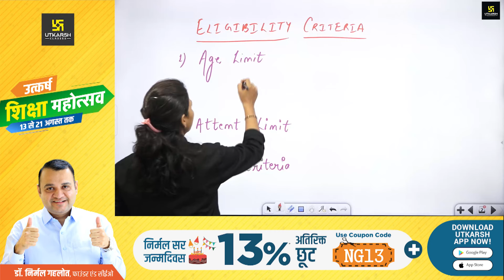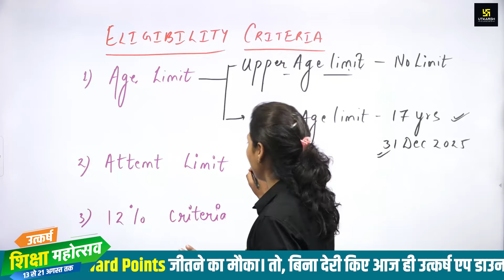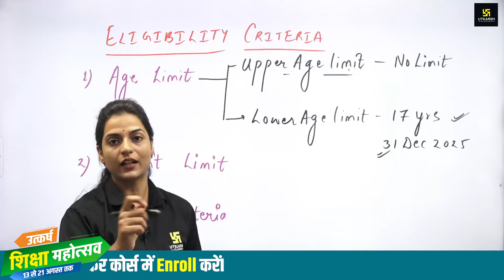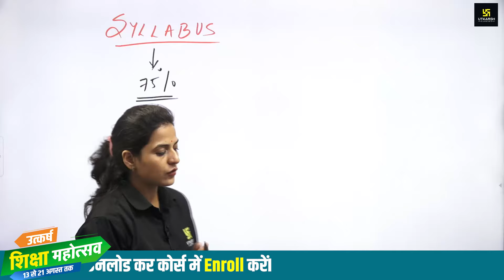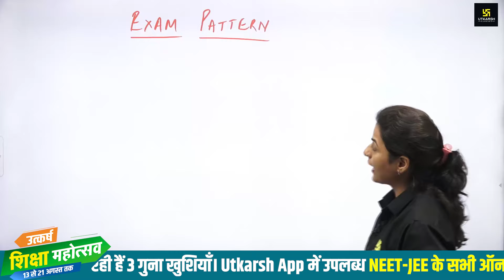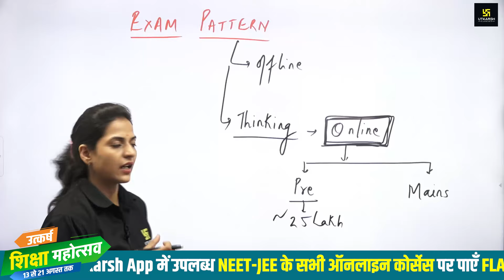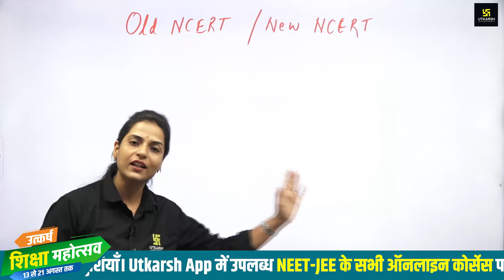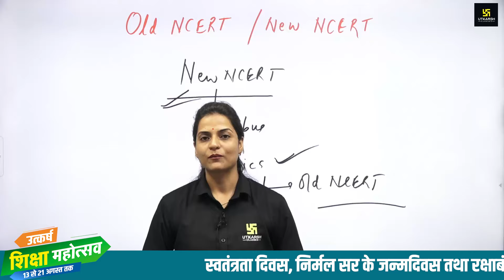NEET 2025 में क्या होगा❓NEET 2025 Difficulty Level | NEET Eligibility Criteria | Dr. Ronak Ma'am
मनाएँ उत्कर्ष का ‘शिक्षा महोत्सव’ और पाएँ 3 गुना खुशियाँ!!!
78वें स्वतंत्रता दिवस के उपलक्ष्य सहित निर्मल सर के जन्मदिवस और रक्षाबंधन के अवसर को उत्कर्ष ने आपके लिए बना दिया है बेहद खास। जी हाँ, उत्कर्ष एप में उपलब्ध NEET-JEE के सभी ऑनलाइन कोर्सेस पर दी जा रही है Flat 78% की शानदार छूट, साथ ही NG13 कूपन कोड अप्लाई करने पर 13% का Extra डिस्काउंट भी। इसके अलावा Up to 100% Reward Points जीतने का शानदार मौका। Download the Utkarsh App.